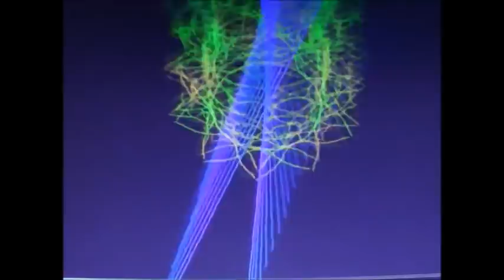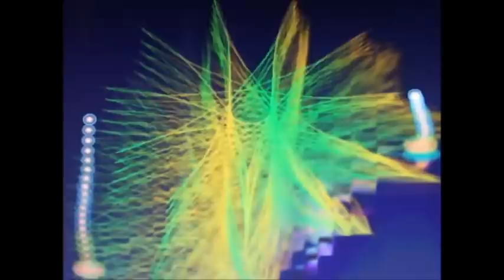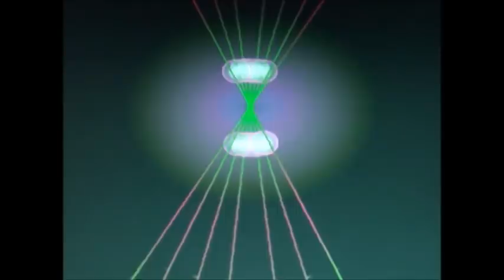AWAKENING EXPERIENCE #1 - #8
Music produced by Adam Ray
1. GOD'S POWER
2. GOD'S POWER 3000
3. I'VE GOT A LOT TO SAY
4. INNER FEELINGS
5. JUNE GONE GANGSTA
6. LET THERE BE LIGHT
7. LET'S PRAY TODAY
8. SECRET LOVE